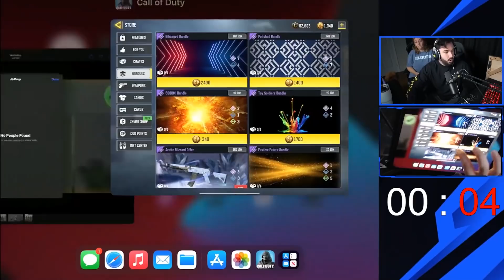Reacting to my own skin in COD Mobile for the first time!